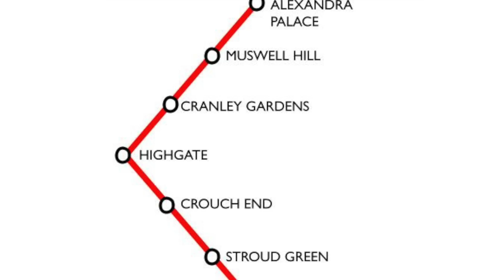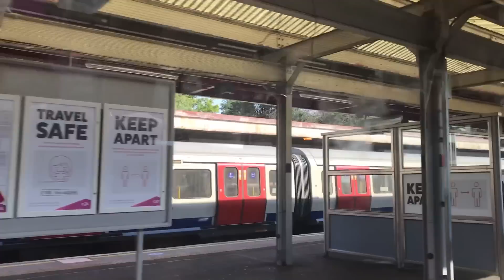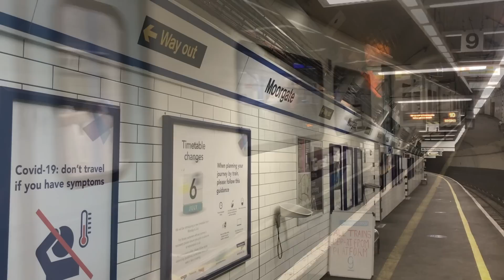A Muswell Hill Metro?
A closed railway that won’t stay down.